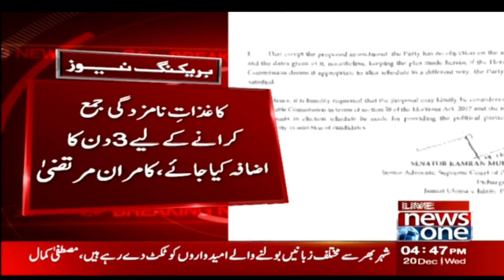MQM Pakistan Demanded Change In The Election Schedule | Latest News | NewsOne